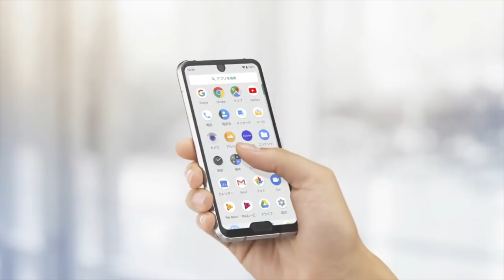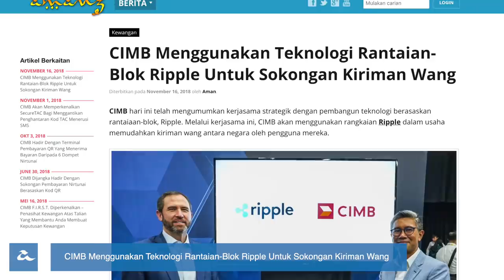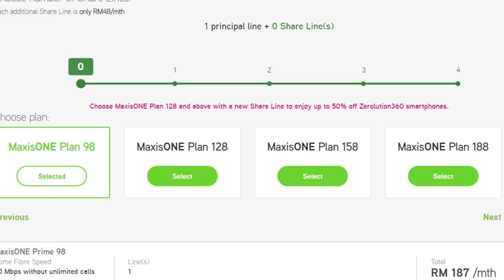Amanz24 - Lenovo Baru, Kubu Acer Thronos RM 56999, MaxisOne Prime Dikemaskini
Telefon pintar Sharp Aquos R2 Compact telah dilancarkan untuk pasaran Jepun semalam. Telefon pintar ini hadir dengan rekaan skrin 5.2 inci FHD+, dwi takuk yang terletak pada bahagian kamera dan dagu untuk pengimbas cap jari. Telefon pintar ini dijana dengan cip Snapdragon 845, memori 4GB RAM bersama storan 128GB dan bateri sebesar 2500mAh.

HMD Global telah mengumumkan telefon bimbit mereka yang terbaru, iaitu Nokia 106. Telefon bimbit ini hadir dengan ciri asas dengan skrin berwarna 1.8 inci dan dilengkapi dengan papan kekunci fizikal berasaskan nombor, janaan cip MTK 6261D, memori 4MB bersama storan 4MB dan ketahanan bateri sehingga 21 hari. Namun status kemasukan peranti ini ke pasaran tempatan masih belum diketahui.

Selain itu, Lenovo pula telah melancarkan beberapa siri laptop Model Yoga yang baru. Lenovo Yoga S730 hadir dengan rekaan yang nipis dan ringan, dijana dengan CPU Intel Core i5 dan i7, pilihan memori DDR4 sehingga 16GB bersama storan SSD sebesar 1TB. Model Yoga S730 ini akan mula dijual bermula Disember kelak pada harga bermula RM3859. Manakala Yoga C930 dilancarkan dengan rekaan skrin 13.9 inci, dikuasakan dengan CPU Intel Core i5 dan i7, memori DDR4 16GB bersama pilihan storan sehingga 2TB dan sudah mula dijual pada harga bermula RM6044. Untuk Model Yoga Book C930 pula, laptop ini dikuasan dengan CPU Intel Core i5, memori DDR4 sebanyak 4GB bersama storan SSD sebesar 256GB. Laptop ini masih belum diletakkan harganya dan akan dijual bermula Disember kelak.

Kubu gaming Acer Predator Thronos kini telah memasuki pasaran Malaysia. Kubu gaming ini dilengkapi dengan komputer desktop Acer Predator Orion 9000, CPU Intel Core i7 generasi kelapan, 16GB RAM DDR4, gabungan storan SSD 256GB bersama cakera keras 2TB, dan kad grafik NVIDIA GeForce GTX1080 Ti.  Acer juga telah meletakkan kerusi gaming Tt Esports versi Predator yang boleh diangkat dan dicondongkan sehingga 45 darjah dalam posisi zero gravity bersama subwoofer bergetar di belakangnya dan kubu ini boleh dimiliki pada harga RM56999.

CIMB pula telah mengumumkan kerjasama strategik mereka dengan pembangun teknologi berasaskan rantaian blok, iaitu Ripple. Hasil kerjasama ini membolehkan pengguna CIMB untuk membuat kiriman wang ke beberapa negara seperti Indonesia, China dan Singapura dengan menggunakan perkhidmatan SpeedSend

Akhir sekali, semalam Maxis telah membuat pengumuman berkenaan kemaskini pelan MaxisOne Prime mereka. Kini pengguna hanya perlu melanggan kepada pelan telko yang berharga serendah RM98 dan pelan jalur lebar serendah RM89 dengan penjimatan sehingga RM180. Melalui pelan ini, ia membolehkan pengguna untuk membuat panggilan tanpa had dan menerima diskaun sehingga 50% untuk peranti terbaru.